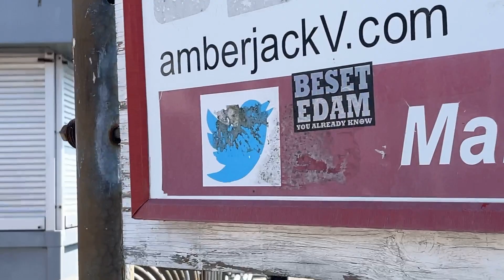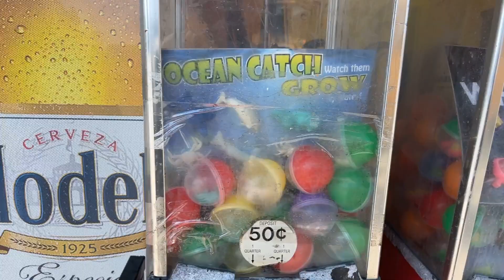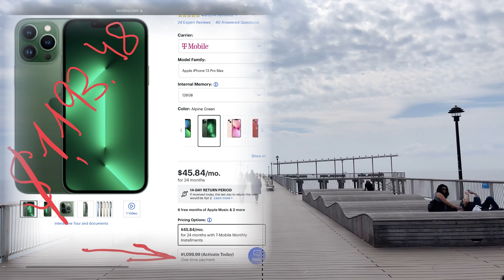Впечатления о жизни в США после России по прошествии 3 лет